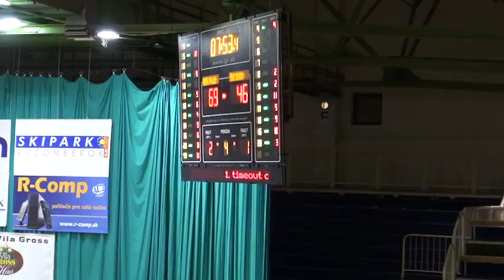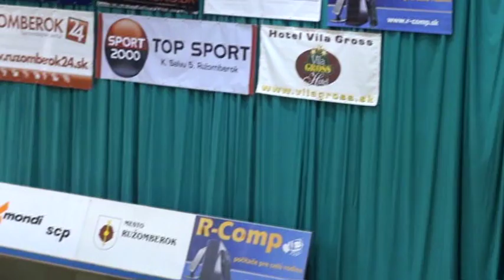KRNJETIN_Natasa_(basketball pro)_Pt.4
Natasa KRNJETIN
v Ruzomberok 2012 Pt. 4
Blue #10

SCOTT INTERNATIONAL MANAGEMENT
Peter and Frances Scott
Honesty! Integrity! Professionalism!
Mob:
Skype: pfscott
1137 Budapest
Katona József utca 9-11
Hungary
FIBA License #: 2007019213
Established 1997